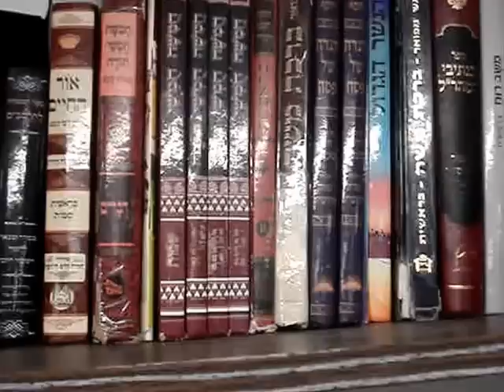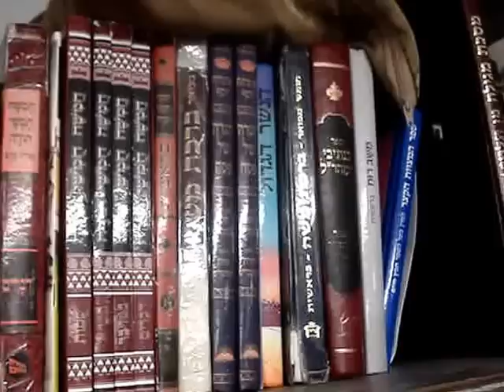CONOCIENDO UNA SINAGOGA